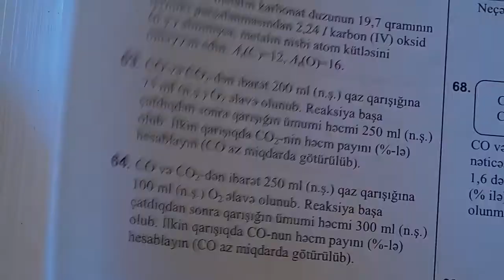Maddə miqdarı.Tənlik üzrə hesablamalar test 60-son.DİM toplu 2019